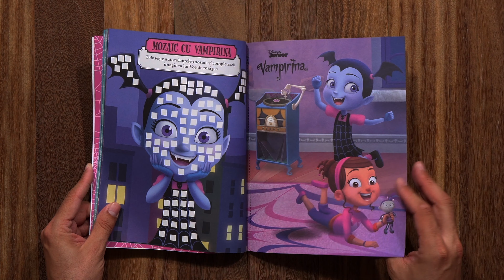Vampirina 1001 autocolante